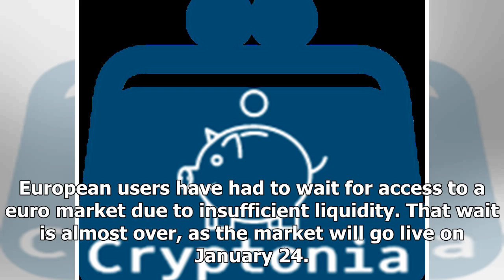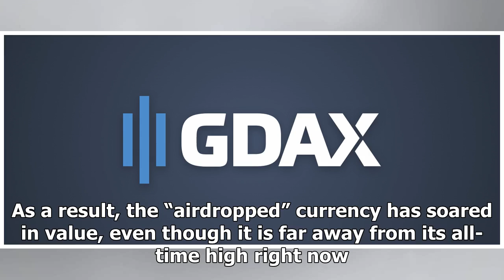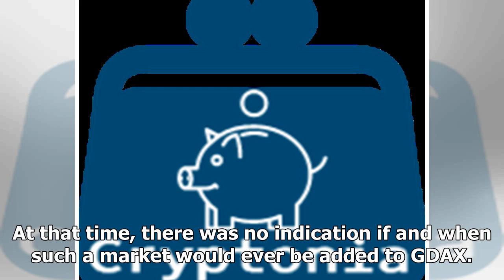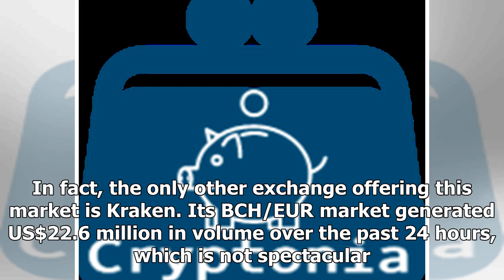GDAX Will Launch BCH-EUR Trading on January 24